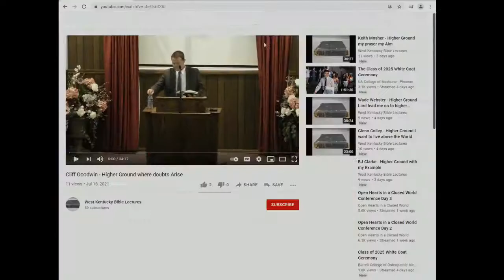BJ Clarke - Wednesday Service July 21, 2021